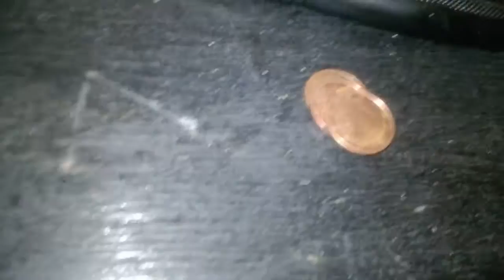WP 20181220 01 13 59 Pro